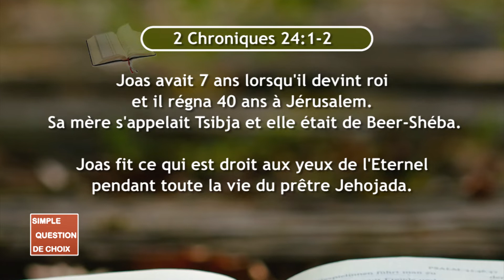SQDC 2019 05 17 2 Chroniques 24 1 2 Etre motivé par le Seigneur